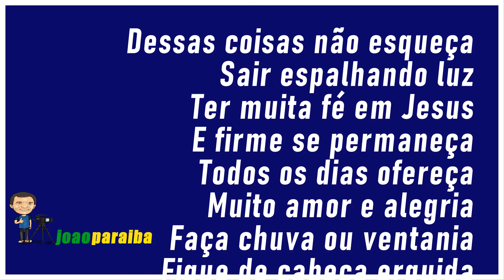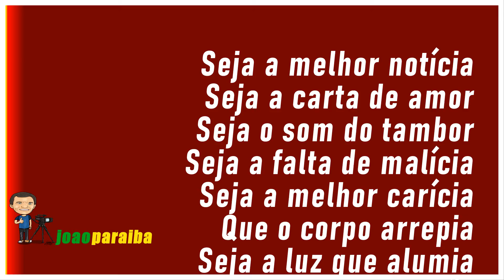Dessas coisas não esqueça (Lito Melo) joaoparaiba